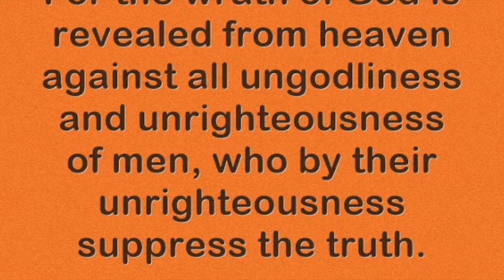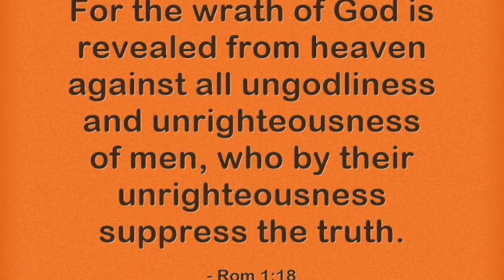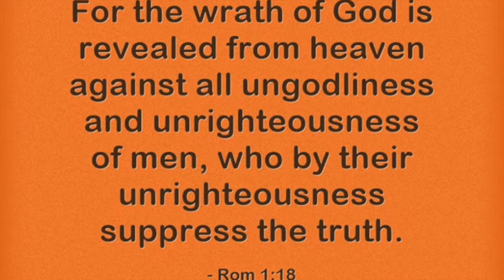Come from among them, Be Ye Separate (1)